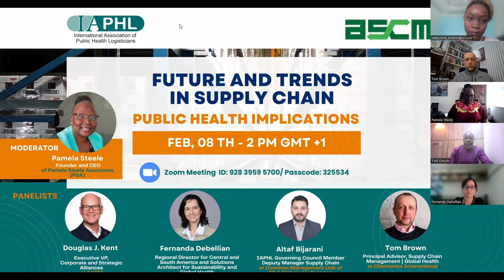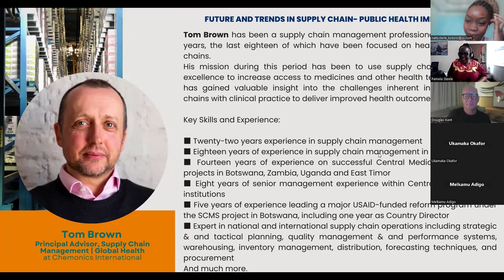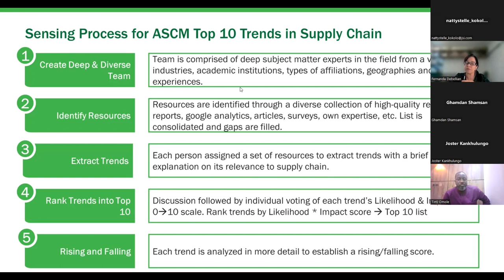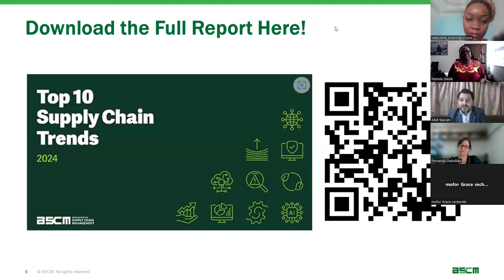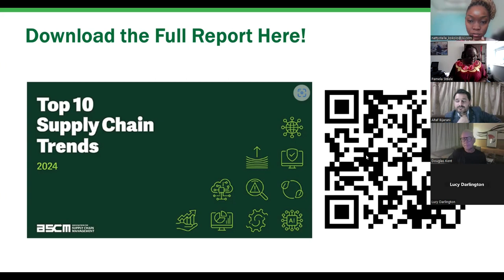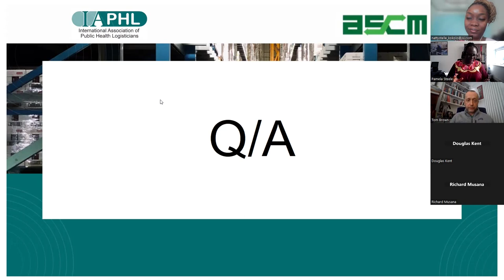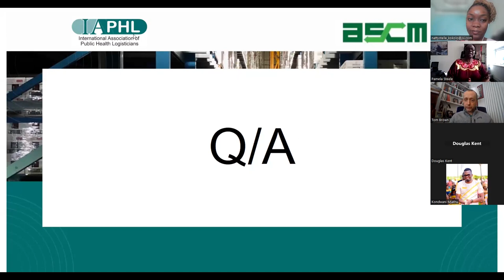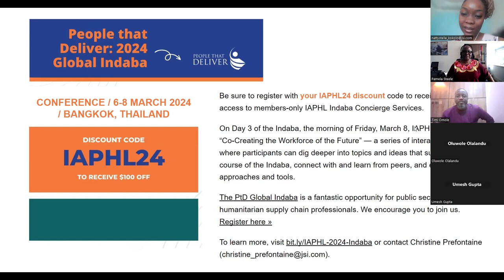Future Trends in Supply Chain — Public Health Implications webinar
Thank you for participating in the Future Trends in Supply Chain — Public Health Implications webinar!

Special thanks to Pamela Steele, founder, and CEO of Pamela Steele Associates, for skillfully moderating the discussion, and the valuable perspectives shared by the panelists.

- Douglas Kent, ASCM
- Fernanda Debellian, ASCM
- Altaf Bijrani, IAPHL Ambassador
- Tom Brown, Chemonics